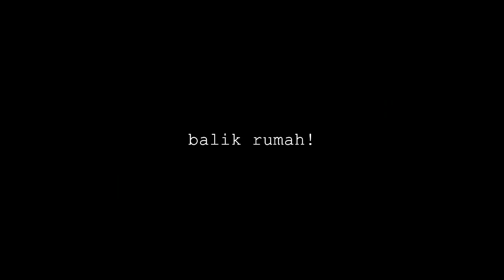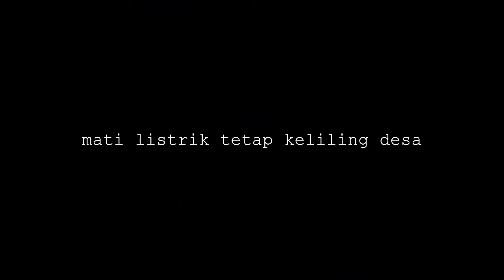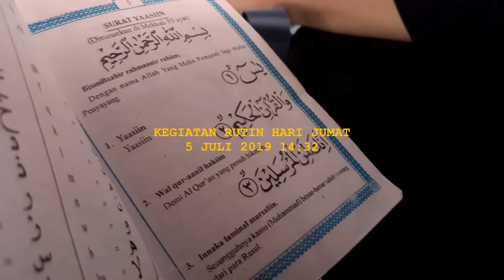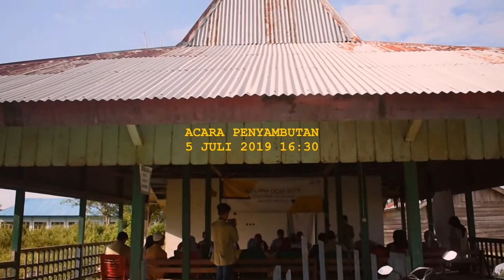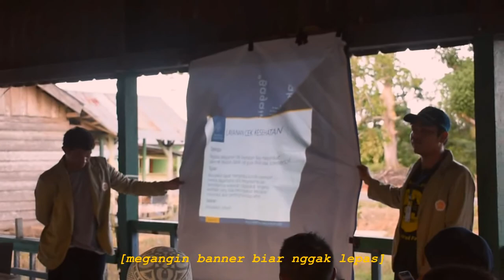Kobi Bacarita 4 - Minggu Pertama di Maluku! (KKN PPM UGM 2019)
kobi bacarita adalah vlog tentang KKN PPM UGM 2019 di kecamatan Seram Utara Timur Kobi.

vlog kali ini berisi tentang beberapa kegiatan kami di minggu pertama, yaitu pesta kelapa, membagikan undangan, dan penyambutan. hal yang paling seru adalah ketika mati listrik di desa. gelap cuy. namun, kami harus tetap membagikan undangan kepada ketua RT dan ketua RW.

DAY 1 (Rabu, 3 Juli 2019)
- sarapan ikan tongkol dan sambal colo-colo
- makan rujak pala di kantor desa
- kumpul bareng dosen dan bu kades
- foto-foto di jalan
- ribet masang kardus

DAY 2 (Kamis, 4 Juli 2019)
- kumpul di kantor desa
- nentuin jargon untuk pertama kalinya
- observasi sambil mengunjungi rumah warga
- lagi otw eh ada kambing nyeberang
- pesta kelapa!
- bagi undangan pas mati listrik guys gelap banget!

DAY 3 (Jumat, 5 Juli 2019)
- kedatangan sub unit sebelah
- persiapan penyambutan (bikin ppt program kerja, latihan dirigen)
- perkenalan di acara yasinan ibu-ibu
- penyambutan di balai desa
- kumpul di barista